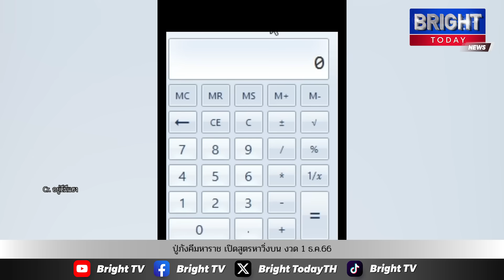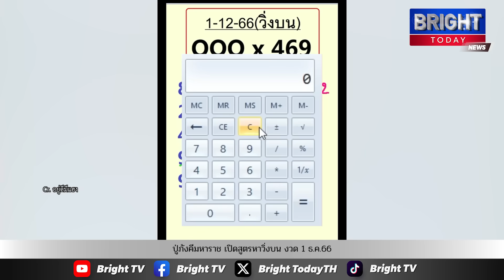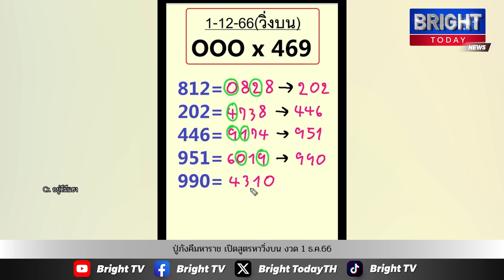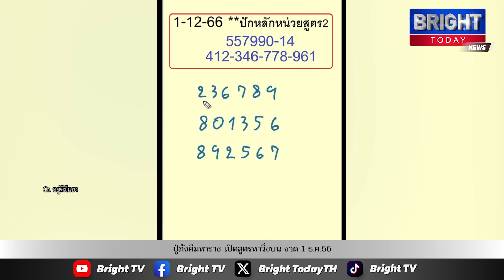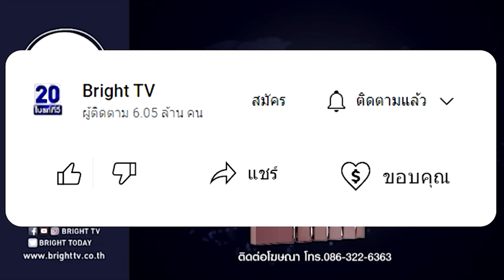มีเฮ! เลขเด็ด สูตรใหม่ปู่ภังคีมหาราช งวด 1 ธ.ค.66